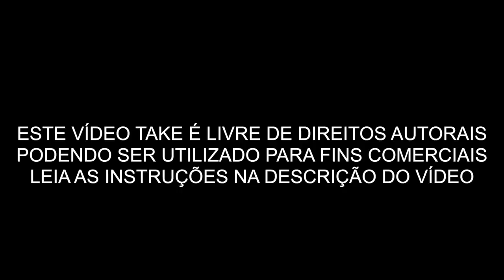VÍDEO GRATIS - PLANTAÇÃO DE SOJA 0005